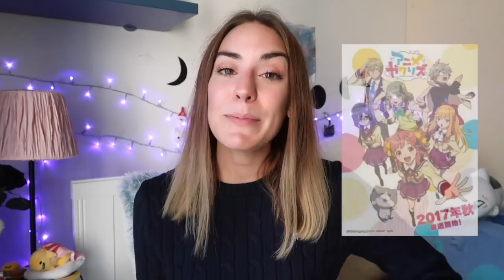Anime da guardare questo autunno 🍁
Oggi vorrei parlarvi degli anime che ho intenzione di vedere questo autunno spulciando fra la programmazione. Ci sono anime nuovi che mi incuriosiscono molto e altri che attendevo da tempo. Voi cosa guarderete?

Anime citati

seconda stagione Himouto! Umaruchan. 8 ottobre

La forma della voce. 24-25 ottobre al cinema
A silent voice

The ancient magus bride. 7 ottobre
Il manga

Evil or Live. 11 ottobre

Anime Gataris. 8 ottobre